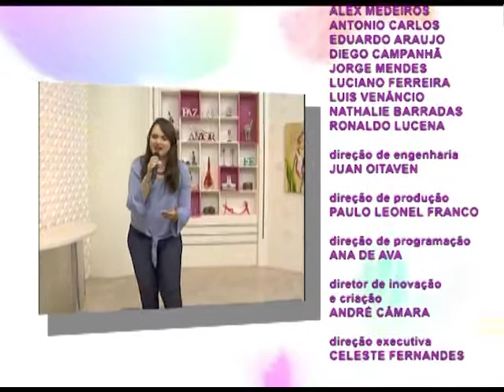Espaço Feminino - Tendência de decoração para casa